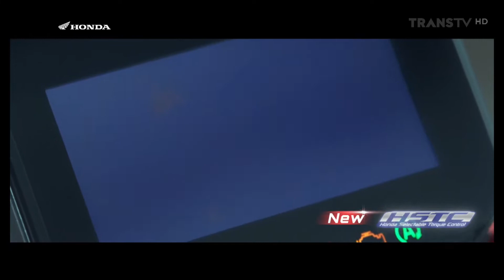Iklan Honda New Adv 160